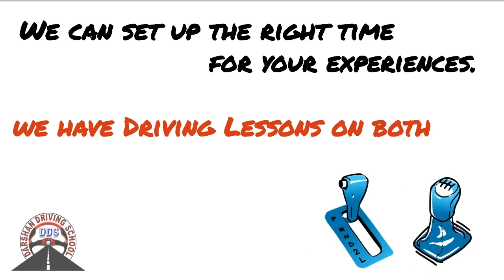Driving Lessons in Parkville and Surrounding Suburbs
Parkville Driving Lessons Instructors in Melbourne is one of the fastest growing driving Lessons in this suburb. We provide driving classes in Auto And Manual cars. We cover all suburbs in Melbourne and the countryside VicRoads. Driving Instructors are Friendly and Reliable. Understand your requirements and will suggest the best solutions. We usually recommend any student to attend one lesson. So in the first lesson, our Instructor will assess, and guide the learner driver properly. All kinds of safety measures are taken care during driving lessons.

Affordable pricing for Parkville driving lessons and driving test.

1st Time Pass Guaranteed - Terms apply

45 minutes,  60 minutes,  90 min and 2-hour driving lessons according to the students requirement and convenience.

Tailor-made driving lesson bundles are available with our Parkville Driving Instructor.

Parkville Driving school
Our Locations